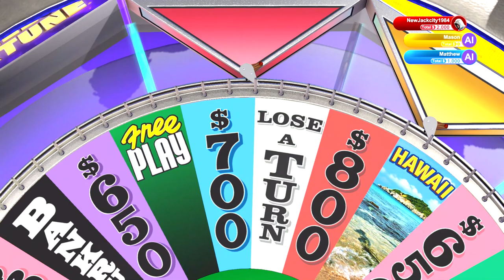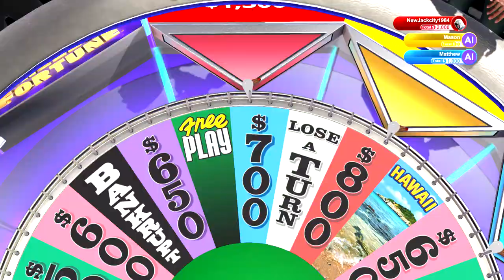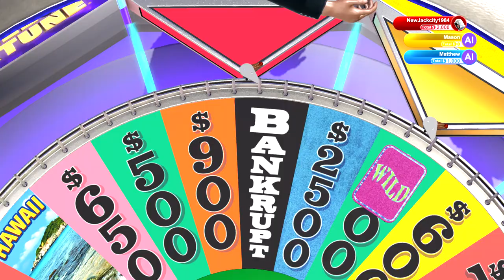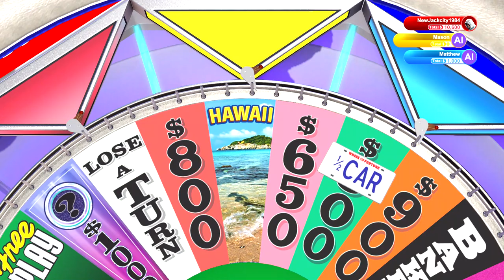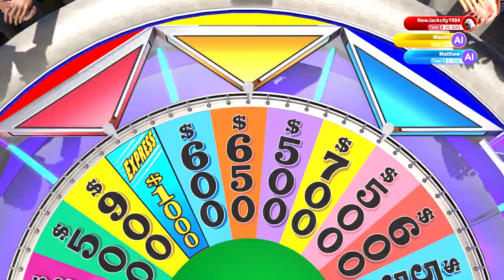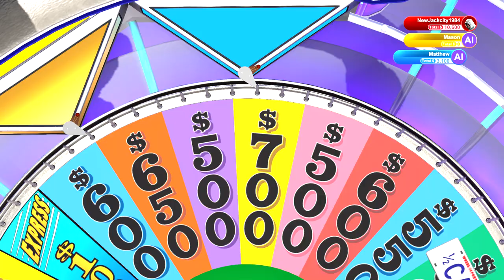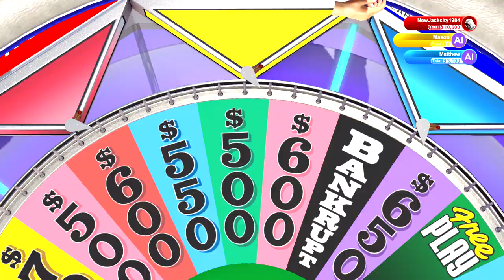Wheel Of Fortune (PS4) July 27, 2020